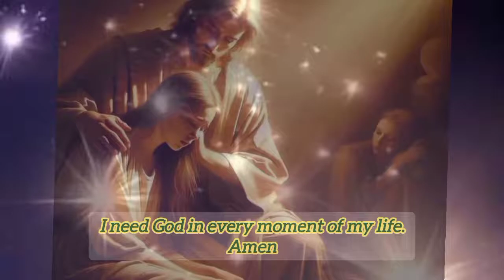Praise God amen 🙏🙏🙏🙏